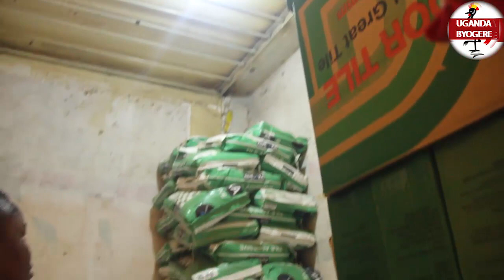HAJJI AMIR KAKOOMO AKYASIMIBWA-YIINO FAMILY EGAGAWADE NEKOLA HARD WARE MU SAALA ZE BASANYUFU BAMBI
UGANDA BYOGERE//KAKALAAMU